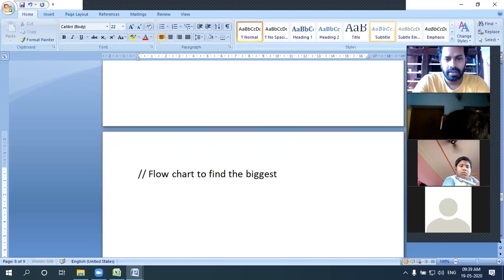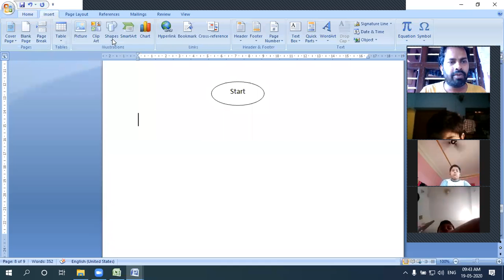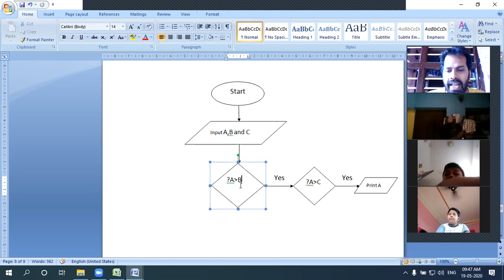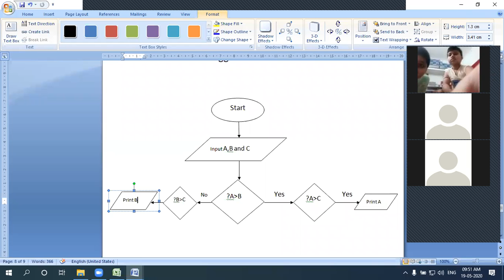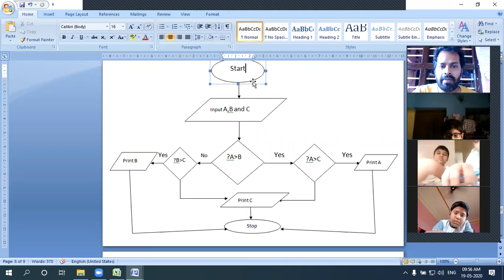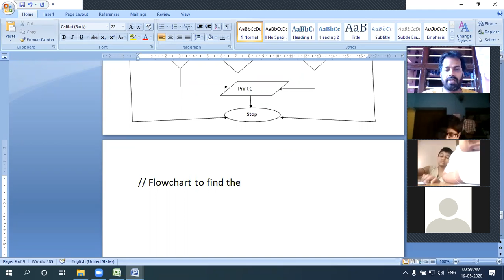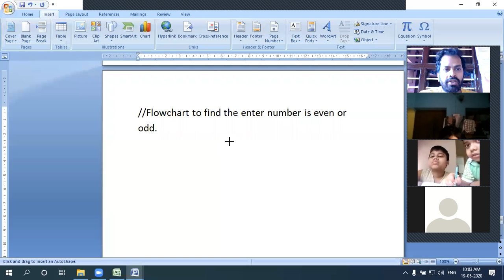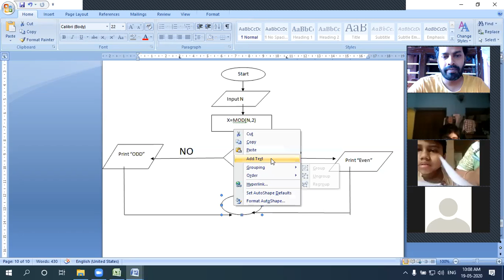FLowChart_Practice_part_2 || Bengali_Medium_junior || Computer_GUIDE_CENTRE || LockDown_session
Students are inform to watch the 1st video of flowchart first to know better about this topic. In this lecture I discuss about the Decision making flowchart with a simple example.

In order not to affect the study during lockdown, we are making video lectures for each inter-class and inter-class students and course lectures are being given to you on YouTube. ,,, Chapter wise assessment test of all classes will also be taken ,, Test coaches are available at this link and our To get on website ..
লকডাউনের সময় পড়াশুনার উপর যাতে প্রভাব না পড়ে,,,, তার জন্য আমরা ক্লাসওয়াইজ প্রত্যেক ক্লাসের সঙ্গে ইন্টার সিপ ও কোর্স স্টুডেন্টদের জন্য ও ভিডিও লেকচার গুলি তৈরি করে ইউটিউবে দেওয়া হচ্ছে,,, description থেকে নিজেদের ক্লাস ও কোর্স অনুযায়ী সিক্যুয়েন্স মেনটেন করে পরপর ভিডিওগুলো দেখো,,, চ্যাপ্টার wise সমস্ত ক্লাসের অ্যাসেসমেন্ট টেস্ট ও নেওয়া হবে,, টেস্টের কোশ্চেন গুলি এই লিংকে ও আমাদের ওয়েব সাইটে পাবেন।।